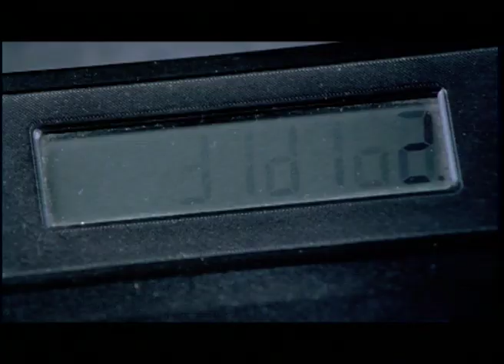Vojvođanska banka - Visa kreditna kartica - Moćna malena - Tačna - 2005